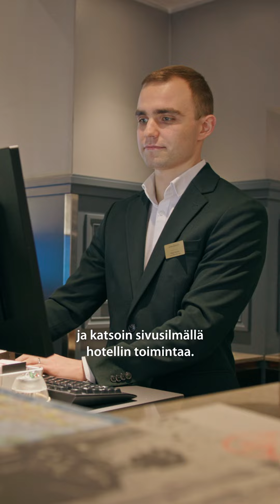Sampon alumni Vitaly: mitä vinkkejä tuleville opiskelijoille?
Valmistaudu tulevaisuuden työelämään! Alumnimme kertovat oman tarinan ja opiskelupolun Samposta nykyiseen unelma-ammattiin.